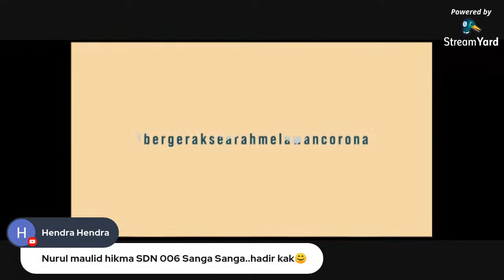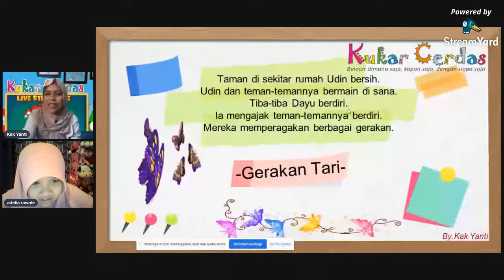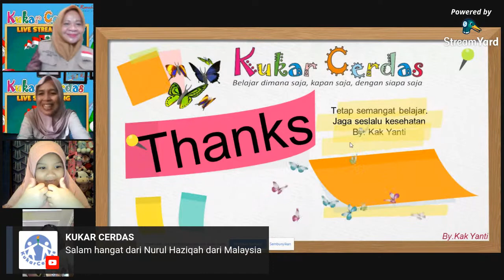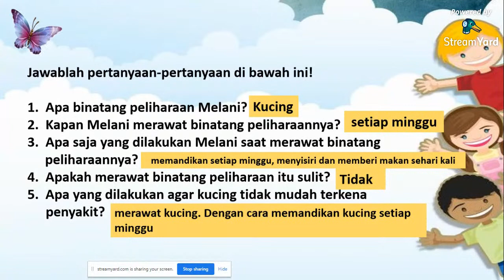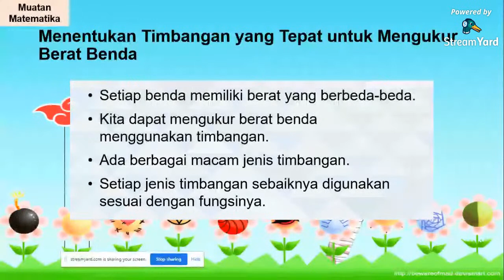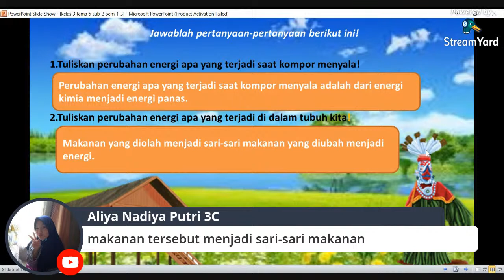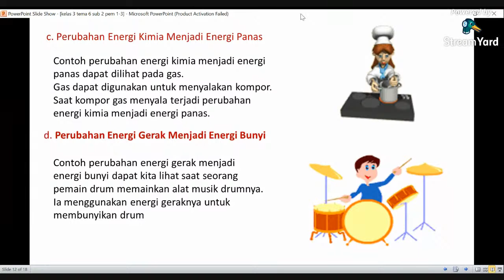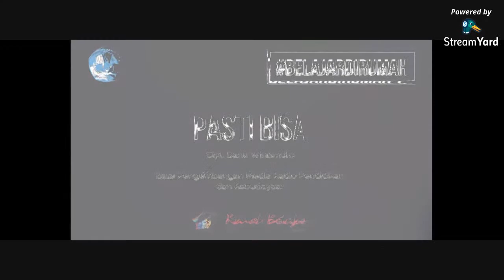[Eps. 107] KUKAR CERDAS | KELAS 1 - 2 - 3 | TEMA 6 SUBTEMA 2 PB 1 - 3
KELAS 1 ; KAK YANTI - SDN 001 MUARA BADAK
KELAS 2 : KAK WIWIN- SDN 010 MAUARA BADAK
KELAS 3 : KAK EVA - SDN 010 TENGGARONG